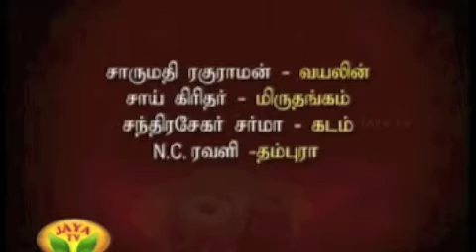Ranjani Gayatri - Sarasiruhasana Priye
Charumathi Raghuraman - violin
Sai Giridhar - mridanga
Chandrasekara Sharma - ghatam